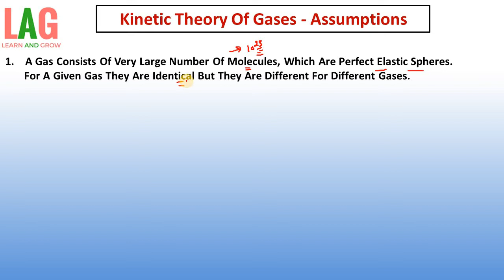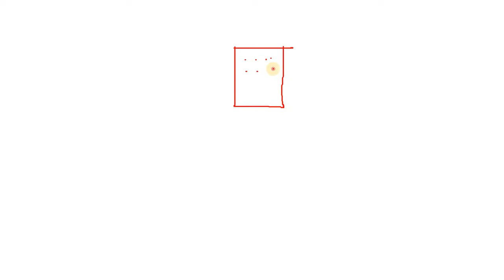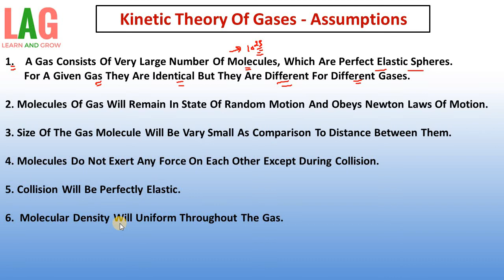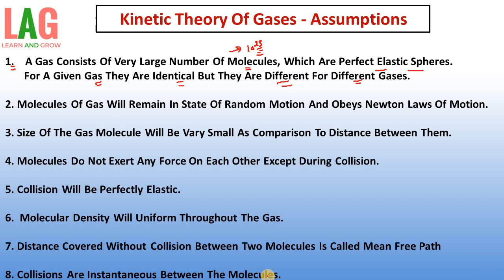Kinetic Theory Of Gases - Assumptions (Hindi) | Class 11 Physics